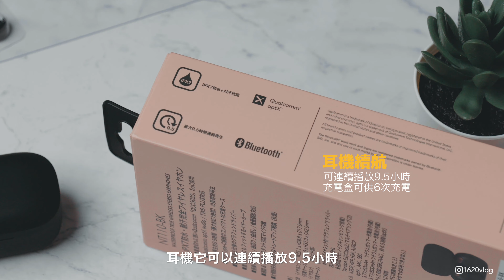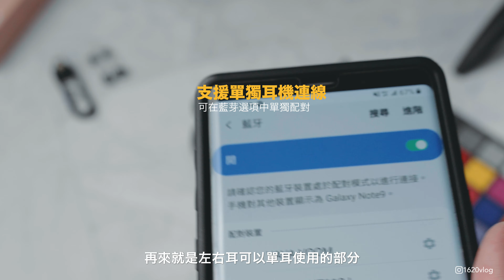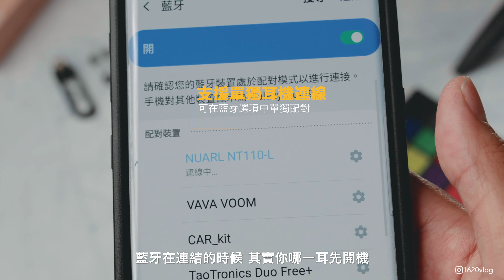【開箱體驗】日本NUARL NT110 真無線藍牙耳機｜運動、防水強化｜石墨烯單體好聲音！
這支真無線藍牙耳機體驗了半個月以上，在這個價位（NT.2690左右）來說，音質真的很棒！

非常建議各位在購買前可以前往門市試聽看看，這是我第一次聽「石墨烯單體」的藍牙耳機，在體驗這商品的過程中我還特意買了它牌非常便宜且號稱「石墨烯」的藍牙耳機來試聽看看，但是這結果...看影片就知道了 😂

👣熱門影片
妻是16
夫是20